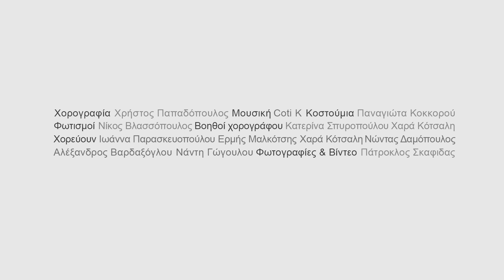ELVEDON - Χρήστος Παπαδόπουλος - Θέατρο Πόρτα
Elvedon – από 2/3
Χρήστος Παπαδόπουλος
Μια χοροθεατρική παράσταση βασισμένη στο μυθιστόρημα της Βιρτζίνια Γουλφ «Τα κύματα»

Elvedon ονομάζεται η δουλειά του Χρήστου Παπαδόπουλου που θα παρουσιαστεί στο Θέατρο Πόρτα από τις 2 Μαρτίου 2015 και για 5 μόνο παραστάσεις, κάθε Δευτέρα στις 21.15. H δεύτερη παράσταση του χοροθεατρικού κύκλου του Θεάτρου Πόρτα βασίζεται στο μυθιστόρημα της Βιρτζίνια Γουλφ «Τα κύματα».
Η ζωή έξι φίλων από τα παιδικά τους χρόνια μέχρι προχωρημένη ηλικία. Έξι ιστορίες, έξι διαφορετικές οπτικές της πραγματικότητας μέσα σε έναν κόσμο μεγάλο, ρευστό και αεικίνητο σαν τα «κύματα» της θάλασσας.
Το κύριο στοιχείο από το έργο της Γουλφ που αποτελεί έμπνευση και θεματική της παράστασης, είναι η διαρκής συμπαντική ροή του χρόνου: μια πανίσχυρη δύναμη αλλαγής που ορίζει έναν κόσμο διαρκώς μεταβαλλόμενο όπου γέννηση και θάνατος, έρωτας και φιλία, ατομικό και κοινωνικό αποτελούν ενοποιημένη συνέχεια, καθώς και την έκφανση μιας αδιατάρακτης νομοτέλειας.
Η έννοια αυτή της διαρκούς ροής αποτελεί τον πυρήνα της παράστασης,όπου η κίνηση μέσα απο την επανάληψη και τη σταδιάκη οργανική εξέλιξή της, αποτελεί τον βασικό τρόπο αφήγησης.

Χορογραφία Χρήστος Παπαδόπουλος
Μουσική Coti K
Κοστούμια Παναγιώτα Κοκκόρου
Φωτισμοί Νίκος Βλασσόπουλος
Βοηθοί χορογράφου Κατερίνα Σταυροπούλου, Χαρά Κότσαλη

Χορεύουν Ιωάννα Παρασκευοπούλου, Ερμής Μαλκότσης, Χαρά Κότσαλη, Νώντας Δαμόπουλος, Αλέξανδρος Βαρδαξόγλου, Νάντη Γώγουλου
Φωτογραφίες-Βίντεο: Πάτροκλος Σκαφίδας

ΘΕΑΤΡΟ ΠΟΡΤΑ
Μεσογείων 59,
115 26 Αθήνα
τηλ. 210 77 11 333

ΠΑΡΑΣΤΑΣΕΙΣ
Από 2 έως 30 Μαρτίου 2015

ΗΜΕΡΕΣ ΚΑΙ ΩΡΕΣ ΠΑΡΑΣΤΑΣΕΩΝ
Δευτέρα 21.15

ΤΙΜΕΣ ΕΙΣΙΤΗΡΙΩΝ
Γενική είσοδος  10 €

ΔΙΑΡΚΕΙΑ ΠΑΡΑΣΤΑΣΗΣ
60 λεπτά